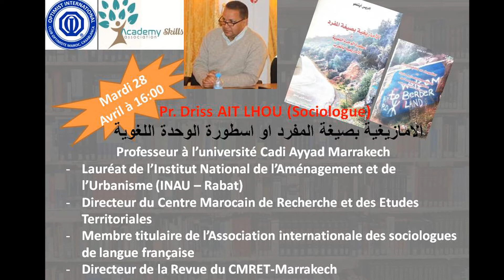"AMAZIGHITE AU SINGULIER ou Mythe de l'Unité Linguistique de l'Amazighe au Maroc", Ait Lhou Driss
.L'identité Marocaine est aujourd'hui plurielle, certes elle est d'abord Amazighe de par l'histoire millénaire et la langue, puis Arabo-islamique et enfin Afro-méditerranéenne, mais son socle, tamazighte et sa plinthe actuelle, Tamaghrabiyte, demeurent enracinés dans le quotidien de tout le marocains.Celui-ci comme tout maghrébin, ne peut en aucun cas être assimilé culturellement et anthropologiquement à l'homme arabe du Golf khalijite. De là, la "nation arabe" est un leurre; nous pouvons toujours parler d'un "rêve" arabe, d'un "projet" arabiste" mais